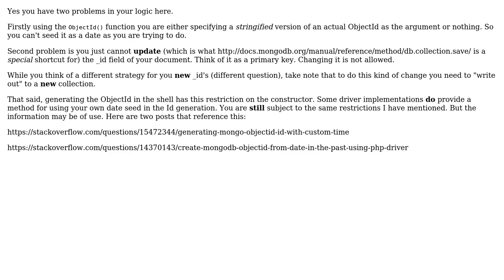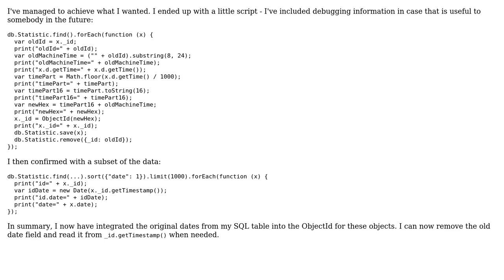Can I create new ObjectId var from a date in the console? (2 Solutions!!)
Can I create new ObjectId var from a date in the console?

With thanks & praise to God, and with thanks to the many people who have made this project possible! | Content (except music & images) licensed under CC BY-SA | Music | Images & others | With thanks to user Nic Cottrell user Neil Lunn and the Stack Exchange Network Trademarks are property of their respective owners. You are responsible for your own actions.